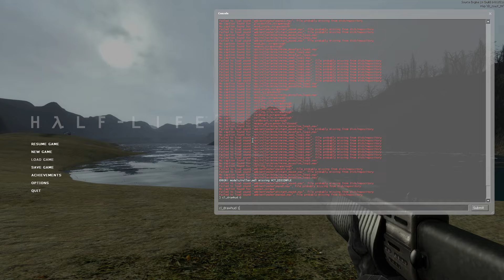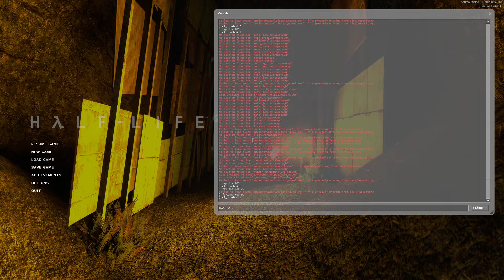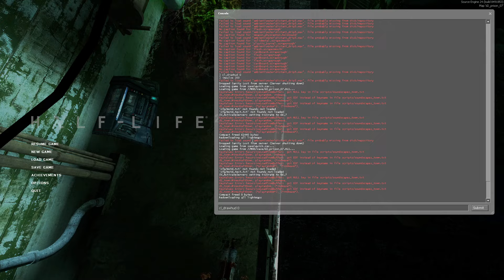Half-Life 2 Fake Factory Remaster - Gameplay part 3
part 3 of my longplay walkthrough of Fakefactory Remaster mod for Half-life 2 (chapters 7-10)
i played this mod by installing it on top of vanilla HL2. in order to maintain the feel of original game, no other mods like smod, overcharged, mmod, etc were used
chapters:
00:00 Highway 17
29:00 Sandtraps
1:13:19 Nova Prospekt
1:31:55 Entanglement
2:13:09 Anticitizen One